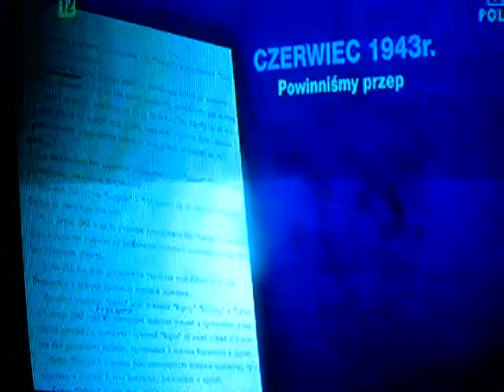З Якого Біса То Була Етнічна Волинська Різня!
Від Опозиції Харкова! До 70 - Річниці Волиньської Різні.
Rzez Wołyńska! 70 rocznica!